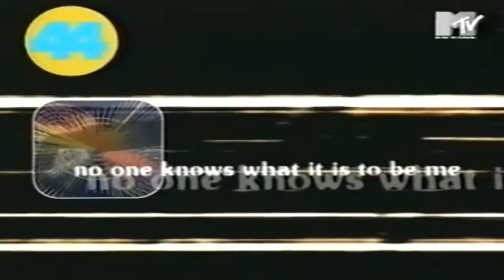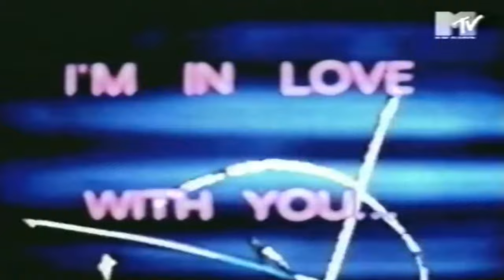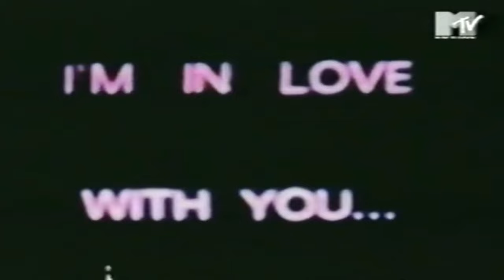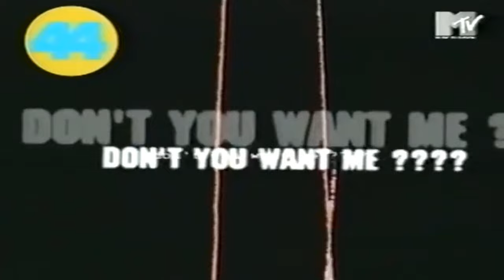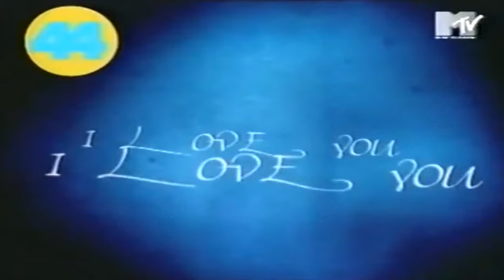Felix - Don't You Want Me (Hooj Mix)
Label: Deconstruction, BMG Ariola Hamburg GmbH
Country: Europe
Released: 1992
Genre: Electronic
Style: House, Euro House